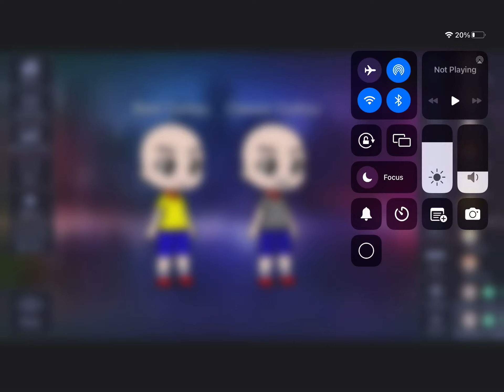Bald Caillou and Classic Caillou